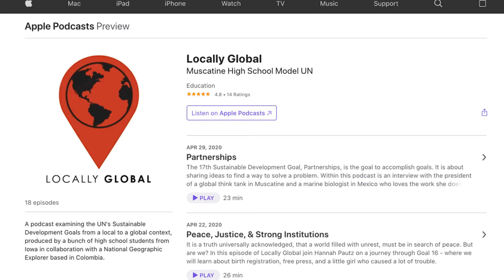Muscatine High School 'Locally Global' Podcast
Muscatine High School students are hard at work on season two of their 'Globally Local' podcast. Here's a look inside the process featuring a few students and their teacher, Rachel Hansen. Listen to season one wherever you get your podcasts.